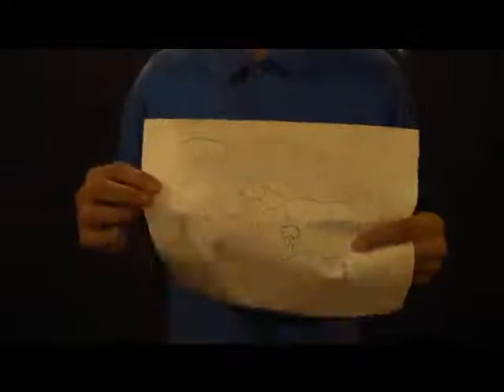Meteoro del tiempo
Un poco de humor
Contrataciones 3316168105